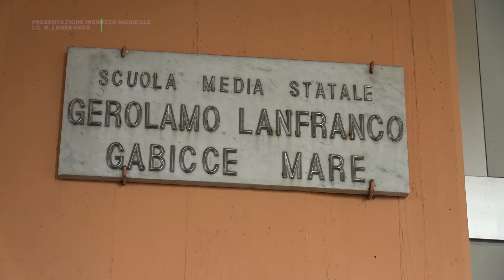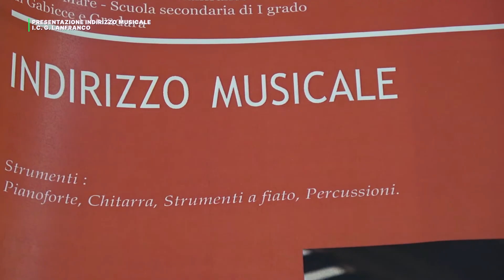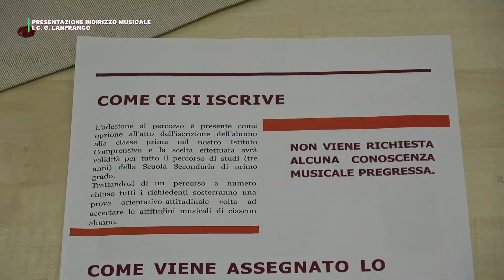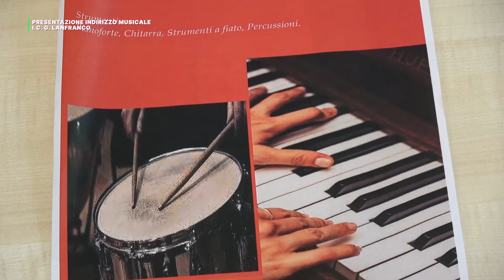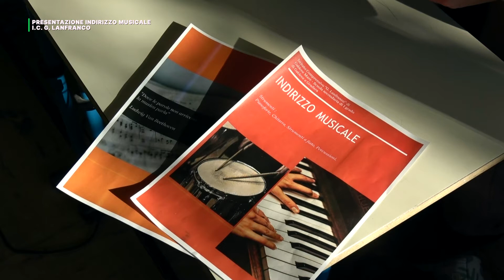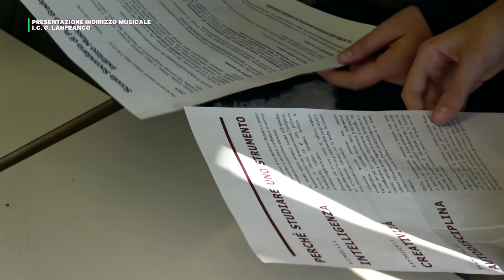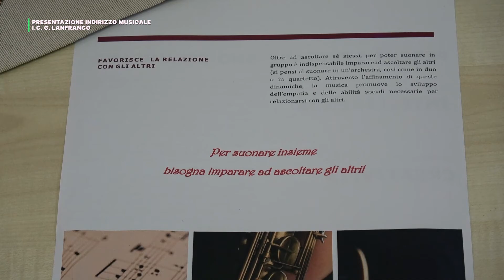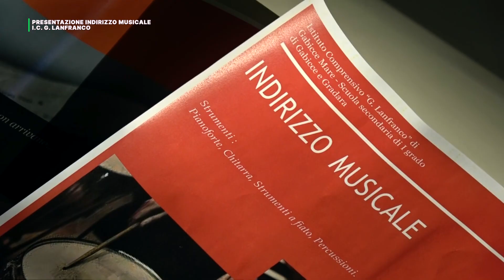PRESENTAZIONE DEL NUOVO INDIRIZZO MUSICALE ALLA SCUOLA "G. LANFRANCO" DI GABICCE MARE E GRADARA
PRESENTAZIONE DEL NUOVO INDIRIZZO MUSICALE ALLA SCUOLA SECONDARIA DI 1° GRADO I.C. "G. LANFRANCO" DI GABICCE MARE E GRADARA